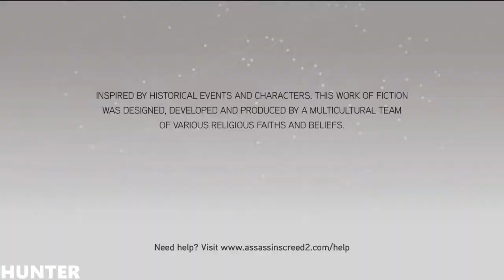Assassin's Creed 2 Walkthrough - Part17 Let's Play PS3 (1080p60FPS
Developer: Ubisoft Montreal
Release: 10/17/2009
Genre: Action Adventure Stealth
Platform: PS3, Xbox 360, PC,
Publisher: Ubisoft

PC SPECS:
- cpu: INTEL i9 9900K 4.86ghz
- mainboard: ASUS ROG STRIX Z390-F GAMING
- vga: ASUS RTX 2080 Ti Strix OC 11GB
- ram: KINGSTON PREDATOR DDR4 32GB 3466 MHZ CL15
- ssd: SAMSUNG 970 Evo 1TB M.2 SATA 3400/1500
-hdd : WDD RED 6tb x3
- psu: EVGA 1300WATT
- cpu cooler: CORSAIR H100I V2 HYDRO SERIES
-case: Phanteks Enthoo Evolv atx + RGB LED